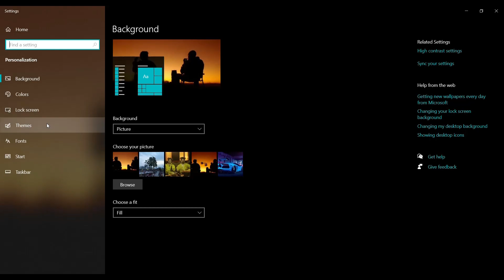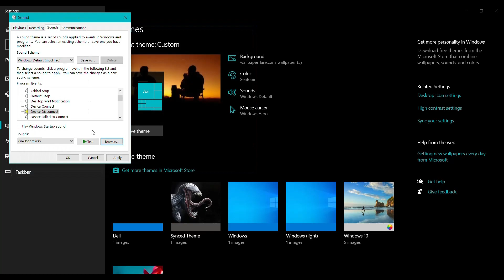How to Change 'Device Connect/Disconnect' Sounds on Windows 10?